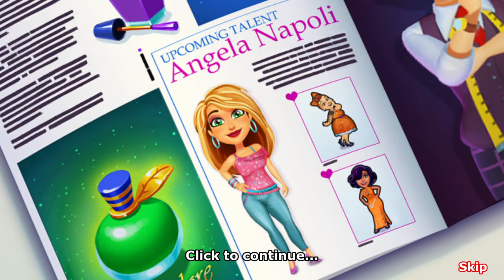2 Fabulous Angela's Wedding Disaster Walkthrough - Chapter 1 Level 1 - Fourth in Series🌴 BELLALUNA 🌴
Fabulous Angela Wedding Disaster Playlist, to view all Videos:
Fourth in Series
Fabulous Angela
Wedding Disaster
Chapter 1
Level 1 Home, Sweet Home
Mouse Location
3 Stars
Clean Store Bonus Score 100

Join Delicious Emily's Sister, Angela (who is FABULOUS), as she is on her journey to New York bridal Fashion. Angela's adventure is not without it's pitfalls. She must navigate many levels at different stores before she reaches her final goal.Can you help Angela as she jumps through the many hurdles they encounter?

This video shows the full walkthrough of this level, as well as the mouse location. All videos earn 3 stars. Good luck!

I love all of the Gamehouse Original Stories. I enjoy not only playing their unique time management games, I love following all of the stories and lives of the characters they have created. Their game is free for the first chapters but requires payment to finish. I always purchase the entire game. I had a stroke a couple years ago. Gamehouse Original Stories has been invaluable in my recovery. It has helped my memory greatly! I recommend purchasing all of their games, for people who have memory problems. It’s therapy, without feeling like therapy! If you don't want to purchase all of their games, Gamehouse Original Stories has a great subscription app, where all 47 stories are available (at the time of this video upload), for a monthly fee:

Thank you GAMEHOUSE!!